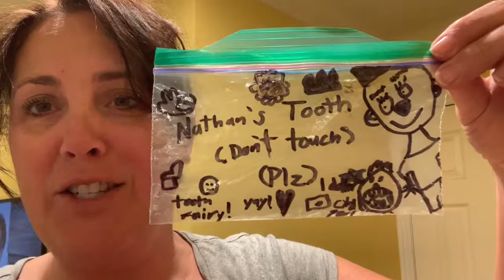The Day After the Storm!!!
What an incredible winter storm we got, but now things are back to normal with a LOT of extra snow with it!